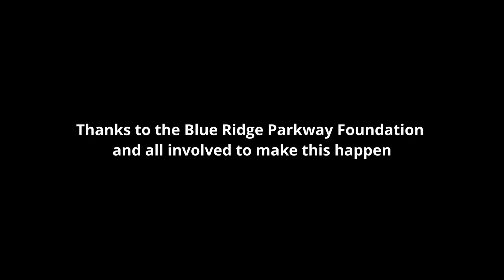BLRI Fall Vista Restoration 2023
Vista restoration project on the Blue Ridge Parkway.